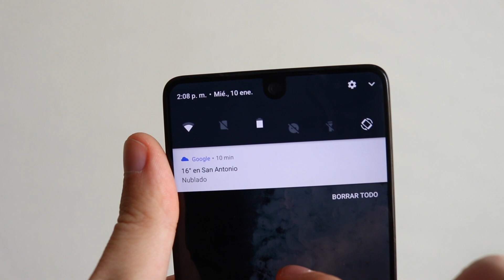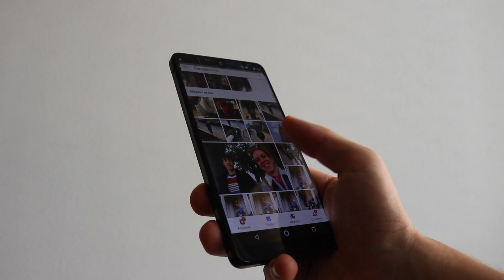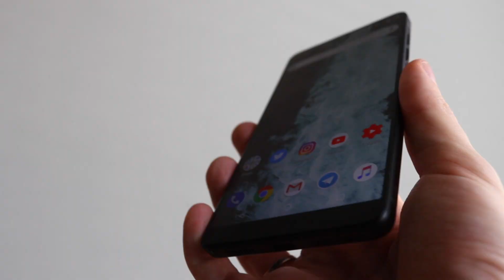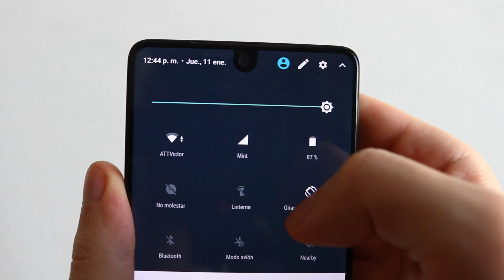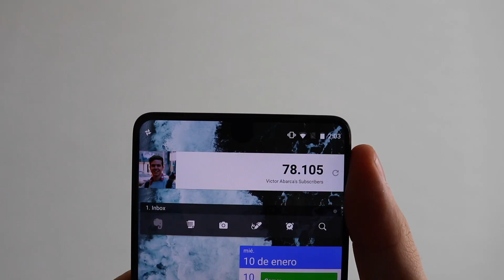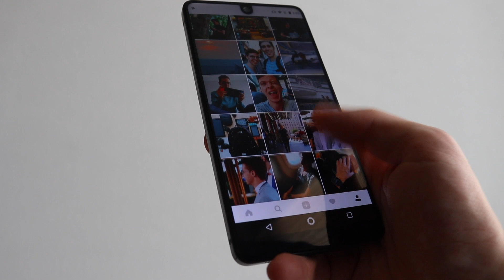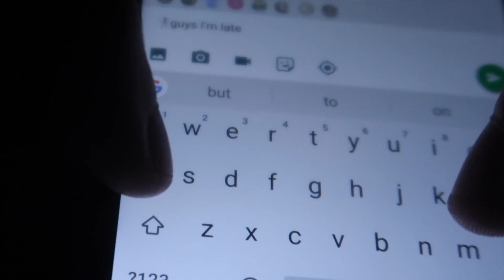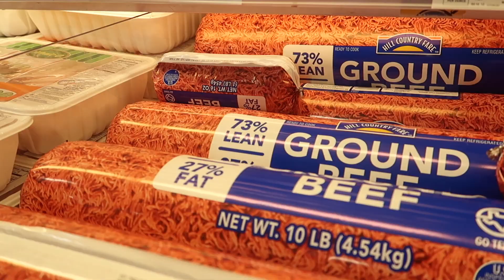mi experiencia con ANDROID - Essential Phone review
(2x29) Analizo el Essential Phone, un teléfono con Android puro pero desde la perspectiva de un usuario de iPhone desde hace muchos años.

- MÚSICA -

Gimbal - Estabilizador: Zhiyun Crane V2
Trípode de la cámara grande: GorillaPod
Micrófono: Rode Go + funda
Cámara pequeña: Canon G7x ii
Cámara GoPro Hero5
Cámara de móvil: iPhone X

- little STALKER-